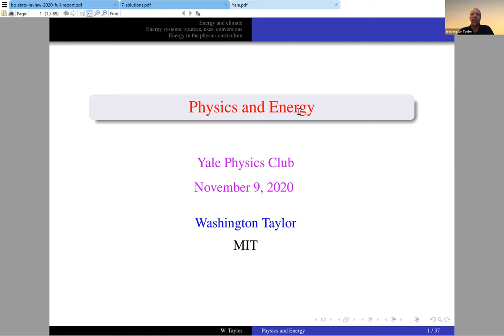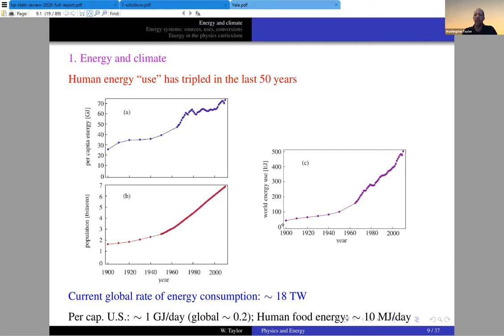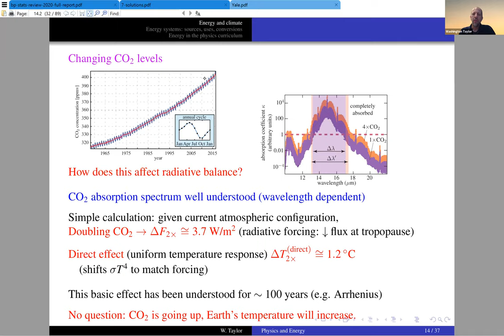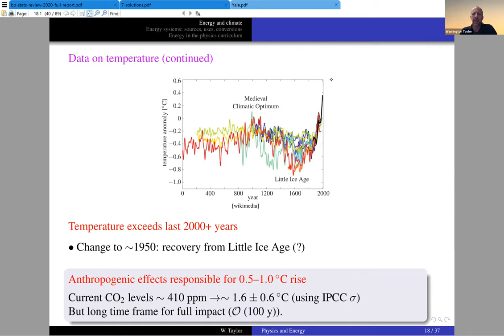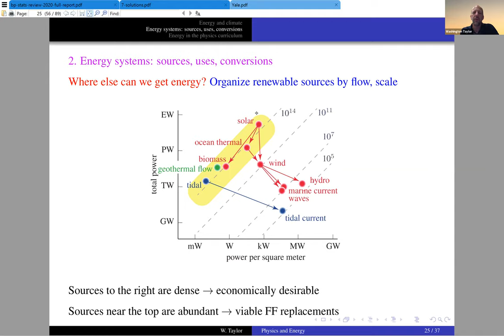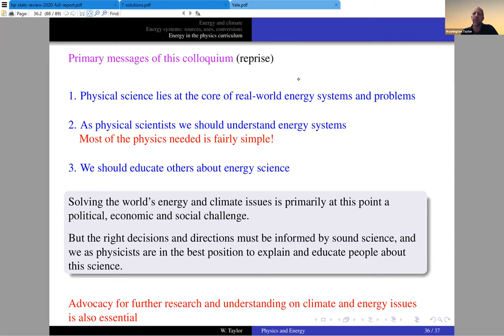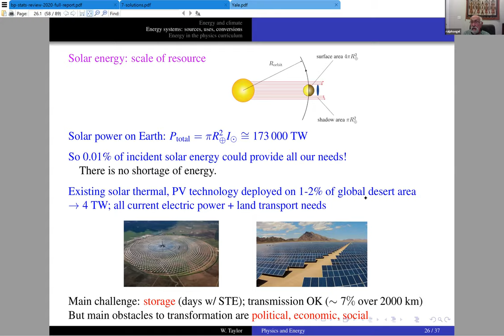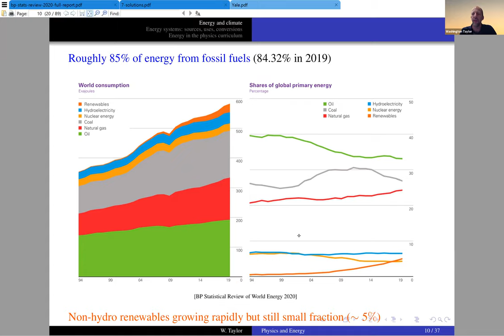Physics Club November 9, 2020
Washington Taylor, MIT, "Physics and Energy"

The Colloquium series of the Yale Physics Department is called the  Physics Club. The name dates to the late 1890s, the era of J Willard Gibbs, who  influenced  the intellectual life at Yale through a number of “graduate clubs”.  He was one of the founders of the Mathematics Club which originated in 1877; he served as its executive officer for ten years.  The Physics Club first met on the evening of Oct. 31, 1899, with 13 in attendance.   Ever since, Physics Club  has met regularly through each academic year, though in a break with tradition, we do no meet on the evening of Halloween.  (Reference: Suha Gürsey, The History of Physics at Yale 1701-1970 (c) 2000.)

Physics Club is a weekly colloquium of general interest to the Department of Physics, Applied Physics, Astronomy, and Mathematics.  The series is aimed at graduate students, postdoctoral researchers, research staff and faculty.